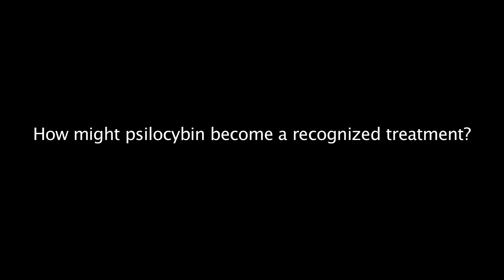Consciousness and Psychedelic Research - Katherine Maclean, Chronicles Online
The Consciousness Chronicles is an ongoing interview series that explores the phenomenon of consciousness from many different angles.

The Chronicles are available online and on DVD.

EXCLUSIVE ONLINE - 6 interviews
• Systems Science and Consciousness - Allan Combs
• Lucid Dreaming - Stephen LaBerge
• Dream Research - David Kahn
• Misinterpreting Quantum Science - Leonard Mladinow
• Consciousness and Psychedelic Research - Katherine Maclean
• Nondual Awareness and Consciousness - Jeffery Martin

The Consciousness Chronicles are produced by Nick Day and are recorded at the annual Toward a Science of Consciousness conference, based in Tucson, AZ

Constructive comments are welcome - Moderator